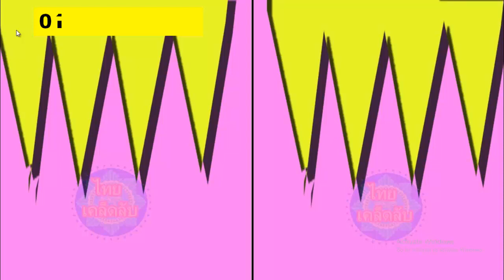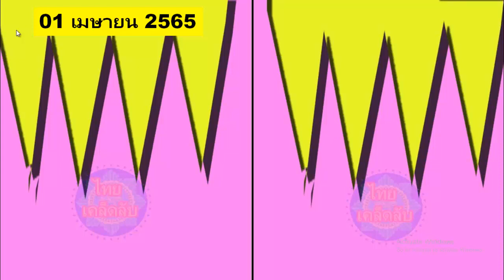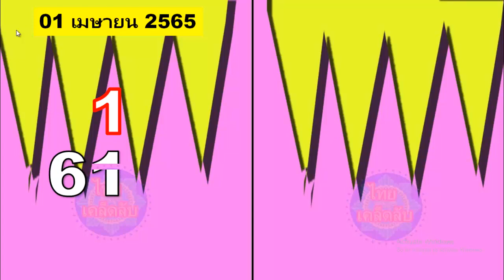16 เมษายน 2565 สุขใจ เคล็ดลับนี้ ได้กระดาษรางวัลชนะเลิศ